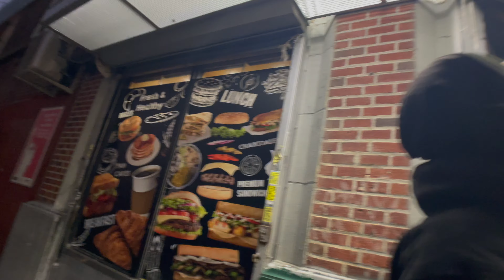SOUTHSIDE BABYY SHOT W/IPHONE 12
Verse 1

A bunch a niggas in the field
Drumroll
I got fly cause I listened
Dumbo
Humble
On a yacht watching niggas on the jet ski
Showboat
They living in the pass
Alley oops to mutumbo
Empires crumble
When niggas get disgruntled
Cause everyone wants to be like mike
Check
one two
They love when you low
Friends turn to foes over doe
Life in the hood is like a fish in a bowl
Only reason I made it out
cause I wasn’t Afraid to fail
So when I flopped I end up hitting the floor
Gotta adapt be like water my friend
rich dad mad
That I’m with his daughter again
The Princess pregnant by a peasant
The peasant killed by the king
The baby put in a carriage
And pushed out in the sea
I’m only here cause god wants to be
could only see the things she wants you to see
You wit your girl, but when she wit you
She be picturing me
Day dreaming
Having visions
Climb to the top
Then throw the rope down
For my niggas
Even in foggy conditions at a distance
You could still tell who’s the fakest verses who’s the realist
If your real
And everybody say they real
They always say that
I’m stacking money to Celine for the payback
Round trip to go see my main chick
In Miami
but you know I saw my X
On the way back
Thrilla

I’m a SOUTHSIDE babyy x2
P
I’m from SOUTHSIDE    X2

2nd verse

It was all meant to be
So should I go hard(drag)or should I sit back and watch everything fall in place
There were snakes all along, all my so called friends
So when the grass got cut, I finally seen they face
If he got a scale he pushing weight or he a snake
Jealousy is full of the hugs and handshakes
A nigga rather see another nigga starve
Then give another nigga something off they plate
Just find a way
Uhh
Everybody story starts
Once upon a time
A soldier dies once
A coward a thousand times
To live(drag) Happily Ever
That’ll be happening never
Life’s a bitch
Just be happy you met her
Winter coming so we taken trips
Changing the weather
They say time heals all
I guess that’s for the better
Having nightmares, waking out my sleep
Pointing the gun at the person that I see staring back in the mirror
Don’t pull the trigger
It’s thrilla